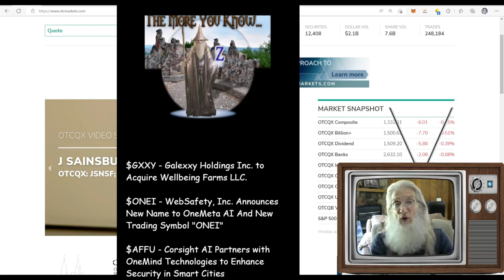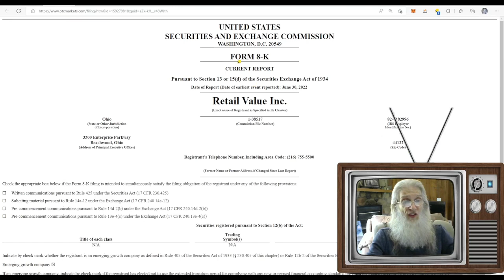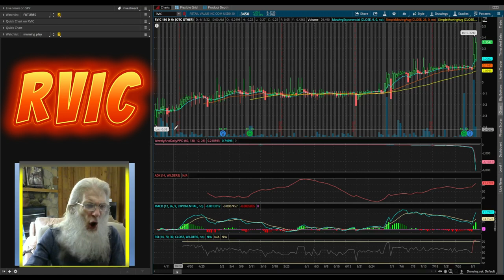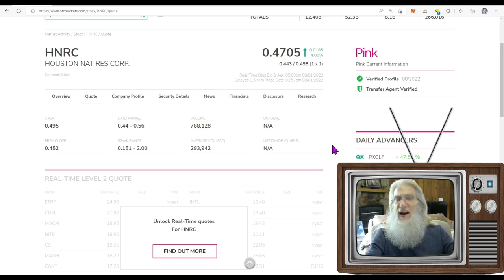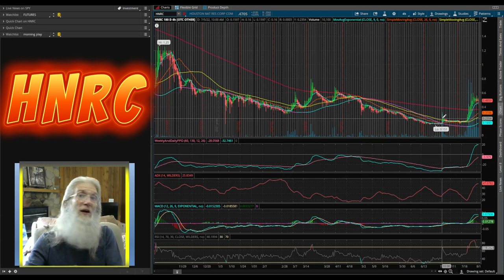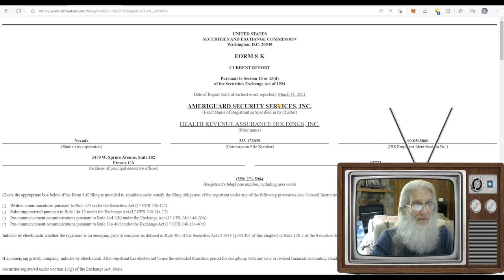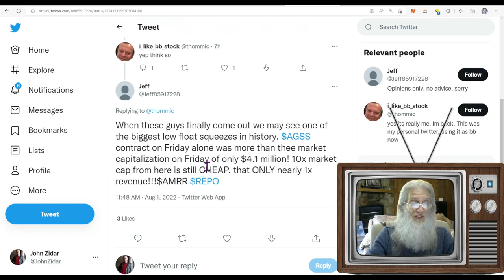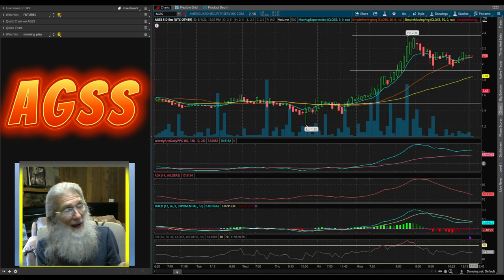Free $hares, Free Money & a 10x $tock🧙‍♂️ Zidar-On Top & Hot Penny Stock🔥 $RVIC~$HNRC~$AGSS & more!!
Today we look at 3 stocks with more to give than usual. One stock is actually giving a way cash for every share you have, another is giving a dividend on a spin out while the third is new and ready to explode.